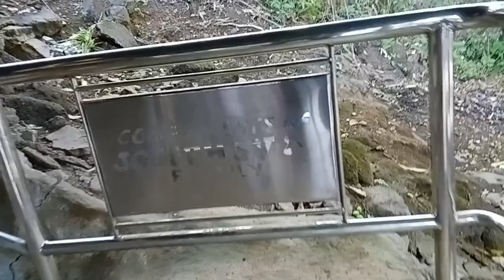Grotto Our Lady Of Lourdes